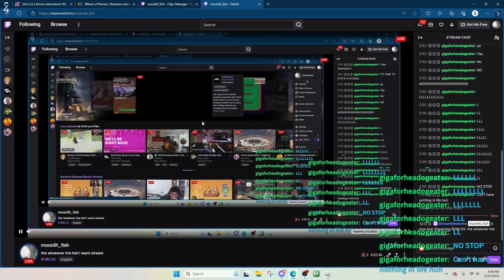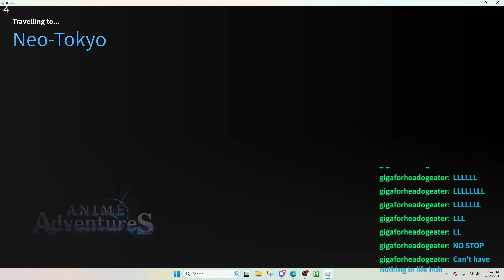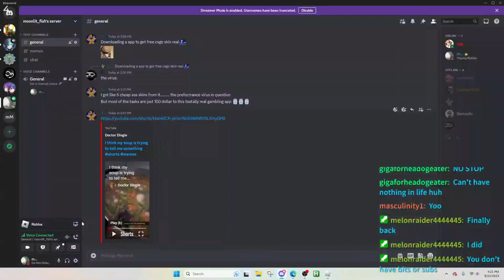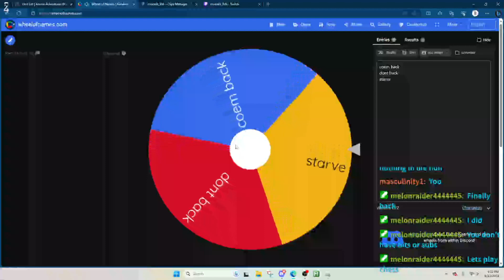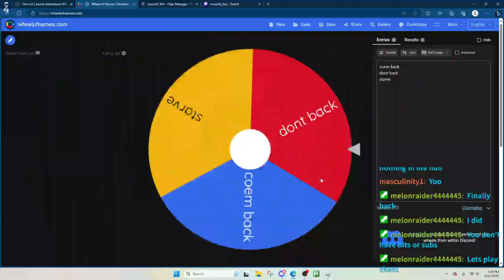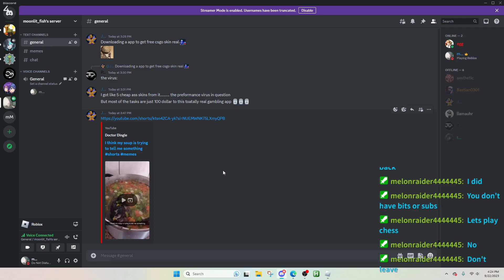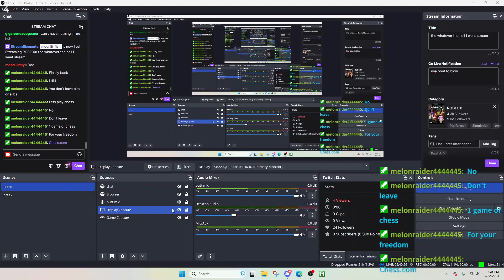the whatever the hell I want stream 9/22/23